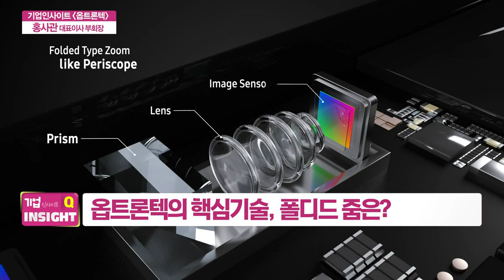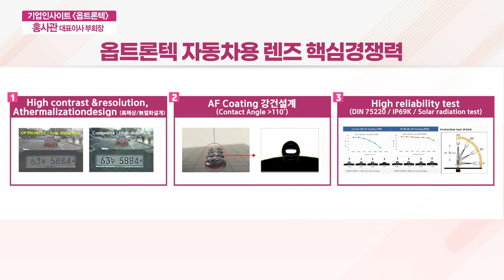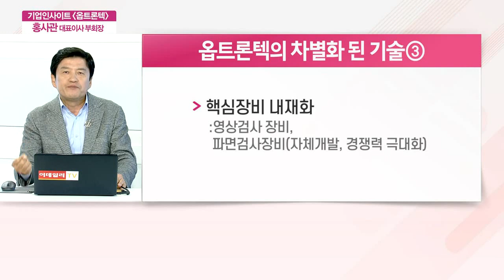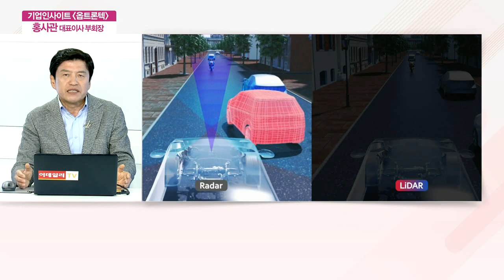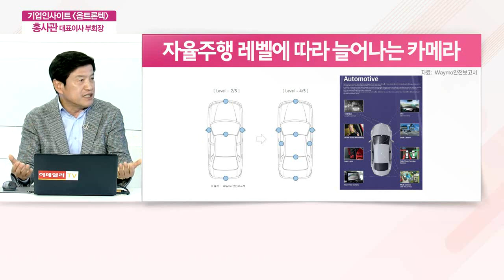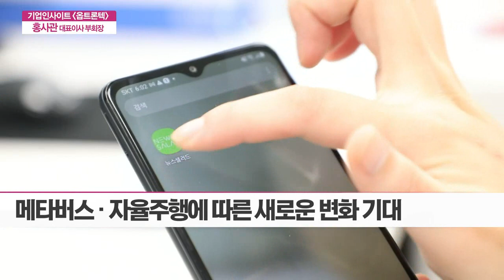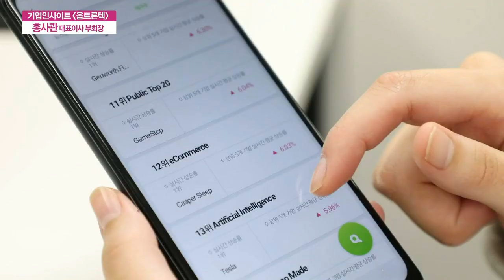옵트론텍, 또 다른 세상의 눈으로 미래를 보다... 홍사관 대표이사 부회장_기업 인사이트 (20211105)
Q. 광학 필터 1위 ‘옵트론텍’만의 핵심기술은?
- 1989년 설립… 32년간 광학 관련 사업 영위
- 적외선 필터 및 카메라 렌즈 공급 회사
- 적외선 필터 국내 최초 도입
- Blue 필터 M/S 세계 1위.‥ Film필터 최초 적용
- '렌즈 명가' 자부심… 글라스 렌즈 꾸준히 개발 중
- 자동차 렌즈, 글로벌 기업 공급 중
- 100배 줌 폴디드 카메라 모듈 개발·공급 중
- 프리즘·미러를 통한 고배율 광학줌 구현

Q. 옵트론텍이 보유한 메타버스 핵심 원천 기술은?
- 메타버스, 가상(Meta)+현실(Universe) 합성어
- AR 핵심 '파장 제어 기술' 확보
- 국내 1위 메이저 업체에 광학 제품 지속 공급 중
- ToF 제품 생산‥. 3D Sensing‧안면인식에 활용

Q. 글로벌 업체가 선택한 카메라 렌즈의 기술력은?
- 글로벌 자동차 업체 부품 공급, 극한 신뢰성 필요
- 안정성 측면에서 품질을 인정하고 있다고 봐야
- 자율주행 고 레벨화에 따른 카메라 수요 증가 전망
- 라이다 기술 보유… 시장 확대에 따른 성장 축 작용

Q. 글로벌 자율주행차 관련 비즈니스 전망은?
- 3개국 7개 생산 사업장… 글로벌 고객사 인근 위치
- 빠른 니즈 파악을 통한 개발·양산·공급 가능
- 글로벌 자율주행차 업체 성장 가속화 전망

Q. 옵트론텍의 '비즈 트렌드'는?
- 메타버스·자율주행에 따른 새로운 변화 기대
- 성장 산업 트렌드 기술 보유… 시장 확대 기대감↑
- 고해상도 광학렌즈·ToF 관련 수요 대폭 증가 전망
- 3년 이내 2배 이상 매출 신장 전망
- 최근 연기금 등 기관의 지속적인 순매수 흐름